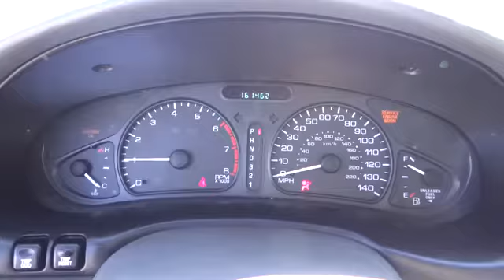1998 Oldsmobile Intrigue For Sale Columbus, Zanesville, Newark, OH Coughlin Newark KU10224A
1998 Oldsmobile Intrigue

Please call or e-mail first for the best and quickest information. to see more of this store